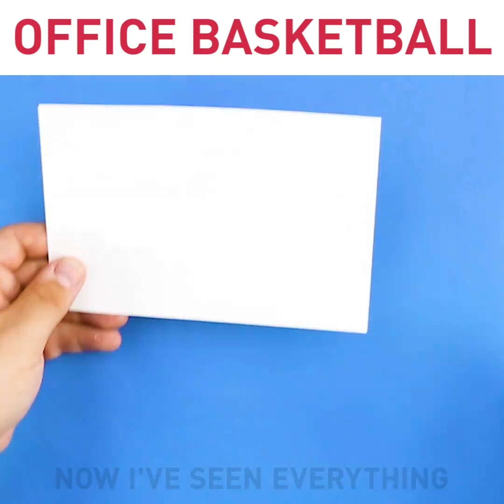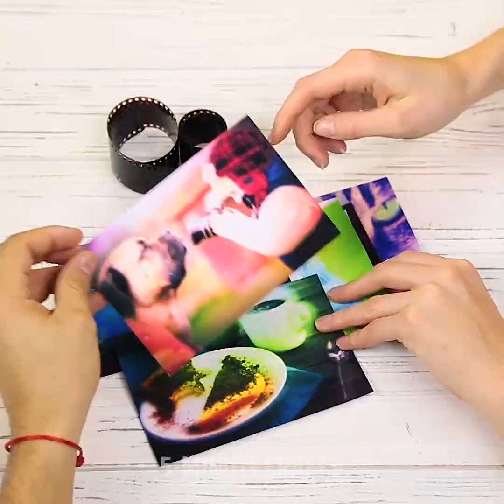18 TOYS EVERY MAN WOULD WANT TO PLAY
Timestamps:
01:31 DIY finger soccer
02:44 Cool office basketball
04:19 Wooden toys
06:40 A matchbox camera